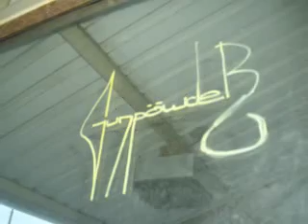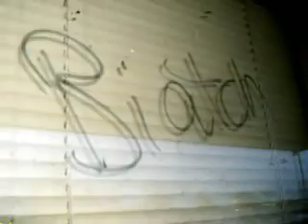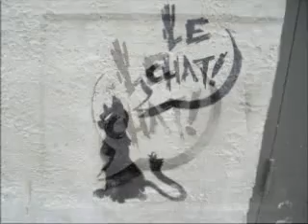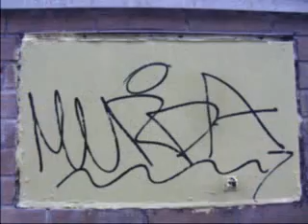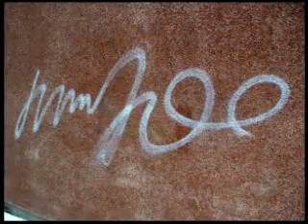MONTREAL GRAFFITI WILL NEVER DIE 75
Graffiti has existed since ancient times, graffiti can be scratch marks to elaborate wall paintings. Today spray paint, markers and spark plugs have become the most commonly used materials. In a lot of countries, defacing property with graffiti without the property owner's consent is considered vandalism, which is punishable by law. To some it is a way of talking out, it is also art, and to gangs it is power and marking their turfs. But, the public generally frowns upon "tags" that deface bus stops, trains, the metro, buildings, mailboxes, windows, playgrounds and other public property. Bombing and Tagging Graffiti, well we have all seen it, going to work, driving your car and looking out the window, even waiting at a red light to cross the street, it's on the poles, walls, mailboxes,and so many other places, and yes some of it is nice and some of it is not, but in today's world, it is still a form of art and communication, and people are people who just want to be herd, just like cave men where a million years ago when they wrote on there cave walls, its a form of being human, and expressing one's self...!